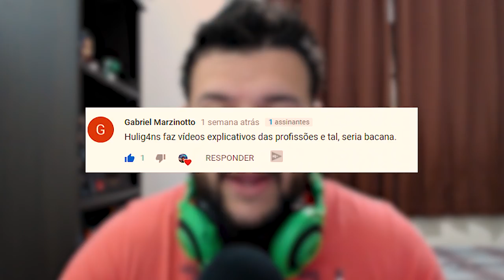WOW BFA | Vamos falar sobre PROFISSÕES do World of Warcraft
Falando um pouco sobre os diferentes tipos de profissões do Warcraft e como fazer para lidar com a action house.

Não se esqueçam de se INSCREVER e AVALIAR o vídeo por favor!